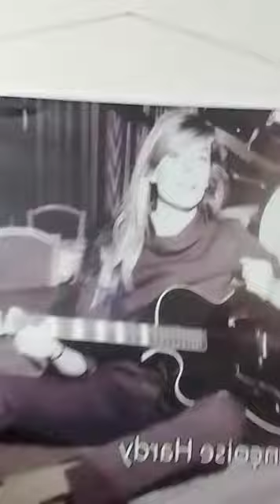We can work it out (Beatles)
Gravado dia 02/02/2024. We can work it out, Beatles.